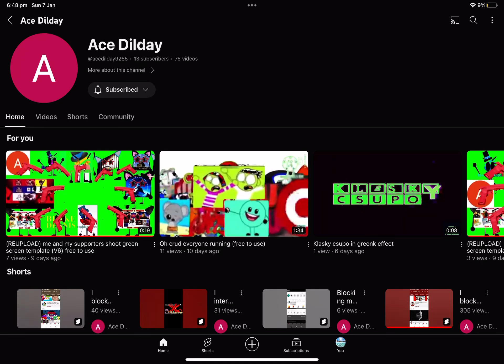Ace Dildays Is Back!